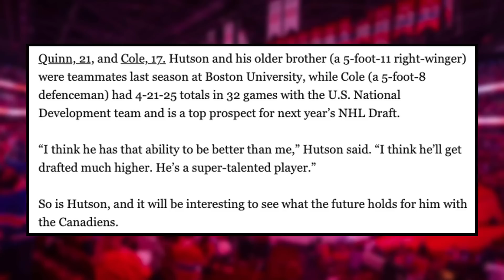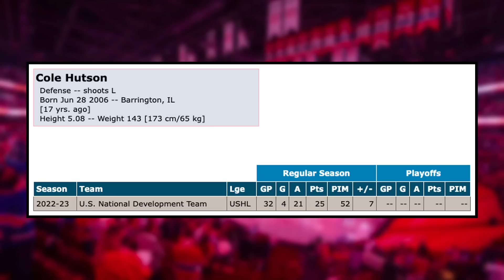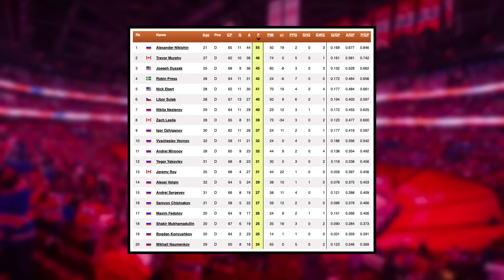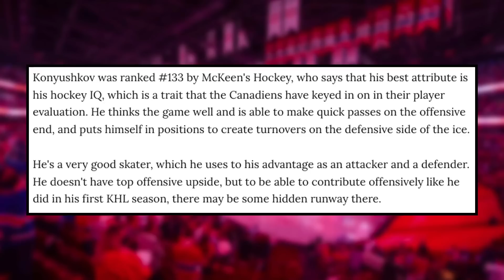There's NO WAY... Right? - The BEST Habs Prospect you've NEVER Heard of | Montreal Canadiens News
0:00 Intro
0:19 Are the Habs EYEING the next Hutson?
4:41 A look at the UNDERRATED Bogdan Konyushkov

Enjoy July 21 edition of Montreal Canadiens News or Habs News today!

Josh Gosse and Jesse Poirier speak about the latest Montreal Canadiens news about how the Habs could be eyeing Cole Hutson, Lane's brother, for next year's draft, and the BEST Hab's prospect you've NEVER heard of